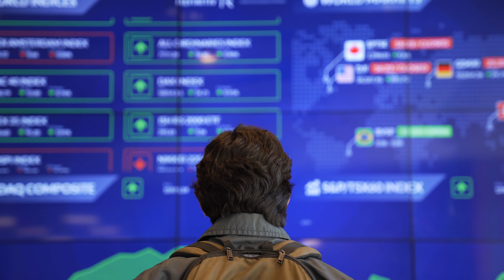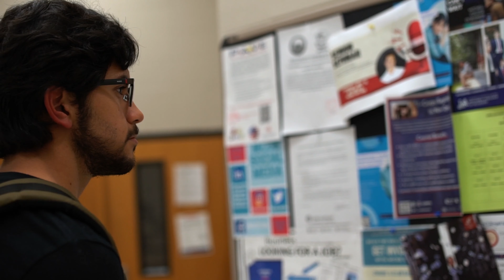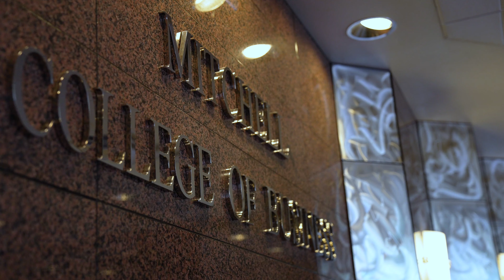South Says - Luis